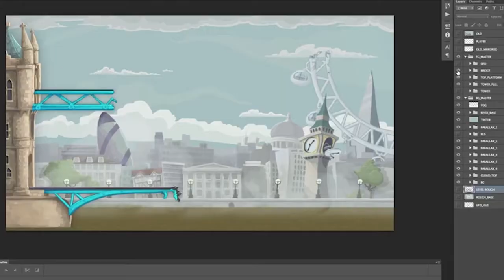Making mobile games at Small Planet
Ever wonder what game developers do all day? Or if making games is different than making apps? This week on The Commit, we asked Taylor Plimpton, a Senior Developer at Small Planet (a digital agency in Brooklyn, NY), to share the ins and outs of game development, tools & tech, dev process, what kind of input developers have on the final product, and more!